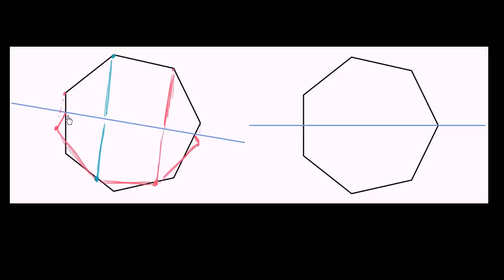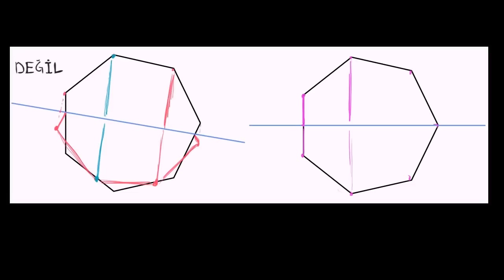Simetri Ekseni (Temel Geometri)